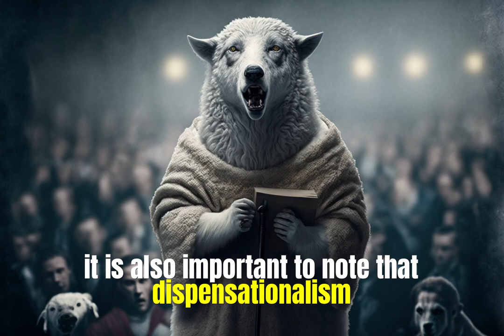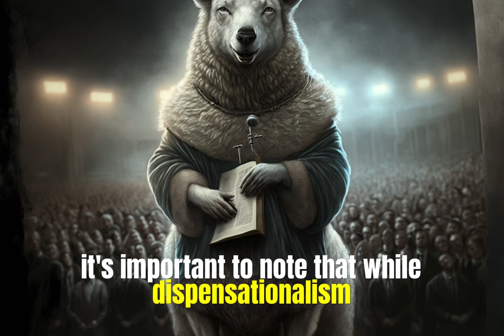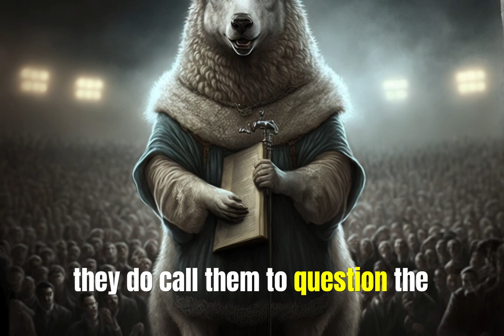Dispensationalism- Short Explanation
Will be doing a much longer historical version at some point. Lots to go over here.